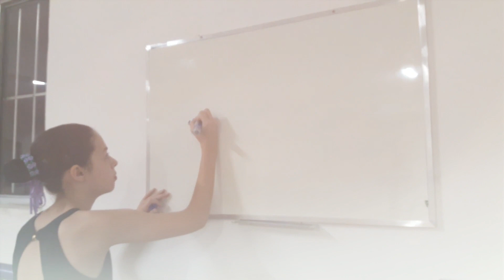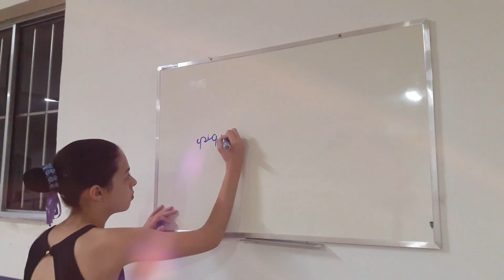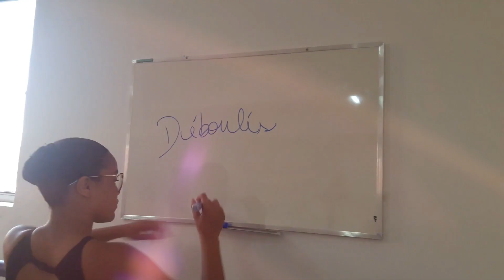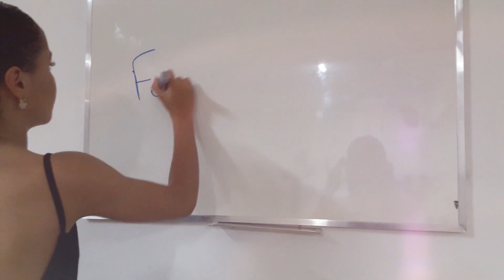1º Jogos Bailarinados/2018 - Parte 1 | C. A. Elisangela Meira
Turmas: 2º, 4º, 5º, 7º
Professora: Tatiane Costa
Direção: Elisangela Meira
Banca: Maiara Pinatti